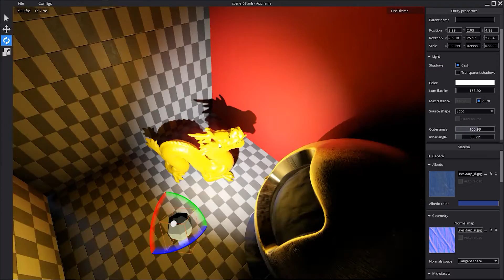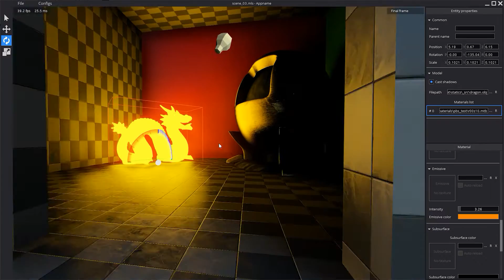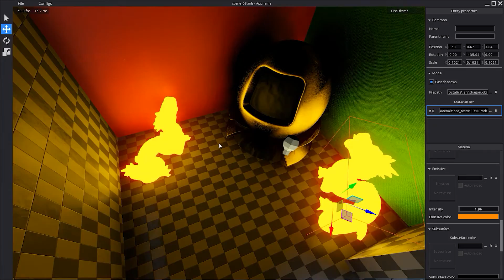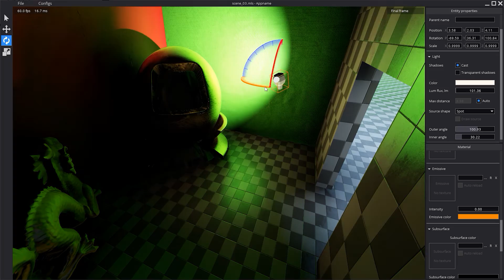Global Illumination WIP: One light bounce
Dynamic global illumination based on cone tracing inside voxel scene representation